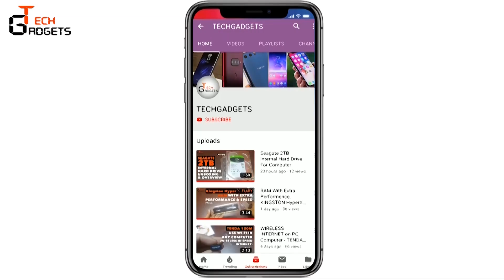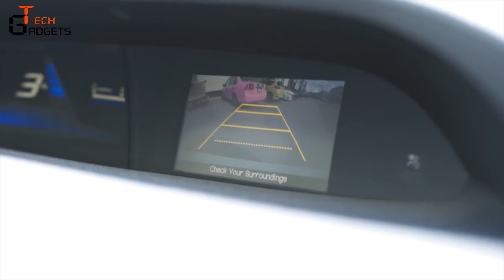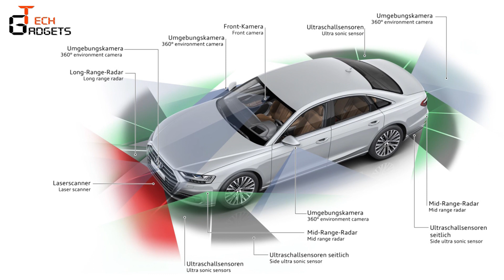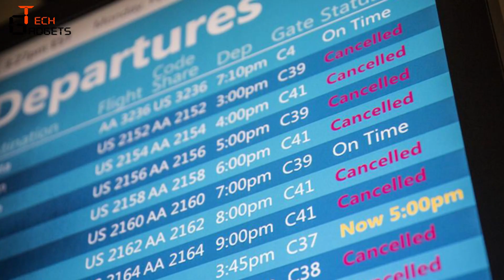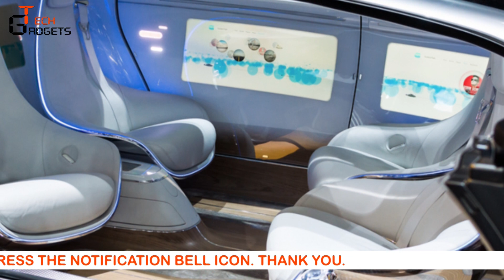Self Driving Car | कब आने वाली है Driverless Car | इसमें क्या-क्या Features होंगे?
Namaskaar Dostoorn,

Aaj is video me hum aapko batayenge DriverLess Car ke baare me?
Batayenge iske features iske alag alag levels ke according.
aur batayenge aapko ki abhi tak hum kis Level tak pahuch chuke hain,
aur Govt. ko iske liye kya-kya taiyaari karni padengi.

ummeed hai aapko ye video pasand aaiyegi.
aapka bahut bahut dhanyawaad.

Jai Hind